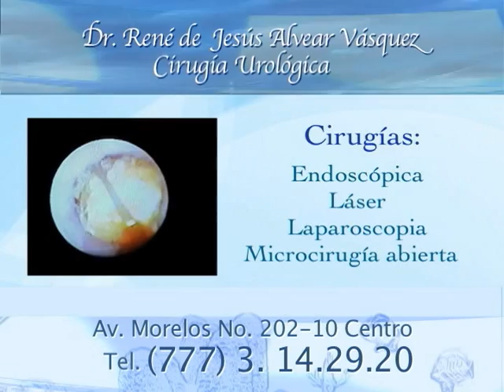Dr. Rene J. Alvear Vasquez